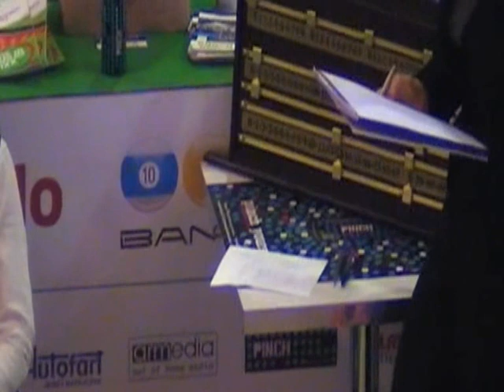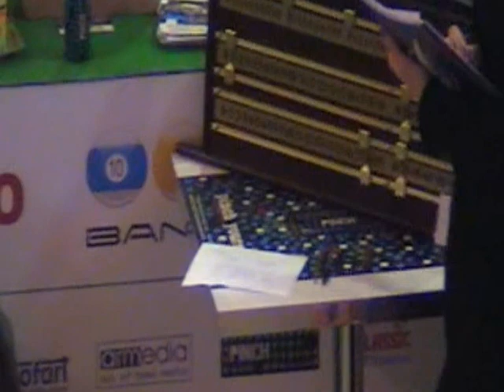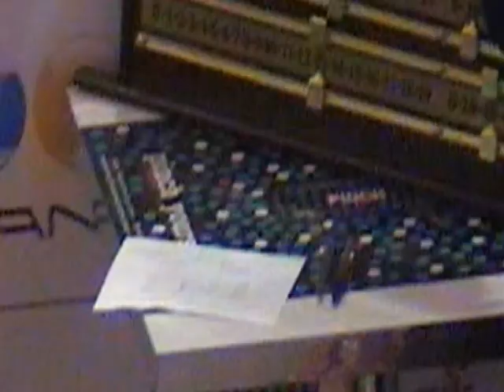Piotr Murat vs Mariusz Sikorski - Mistrzostwa Polski w snookerze 2013